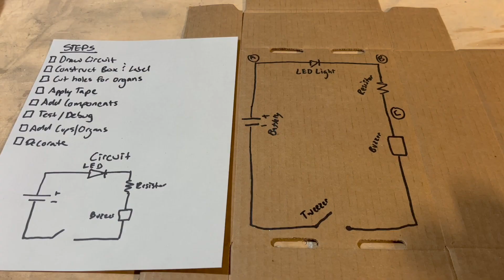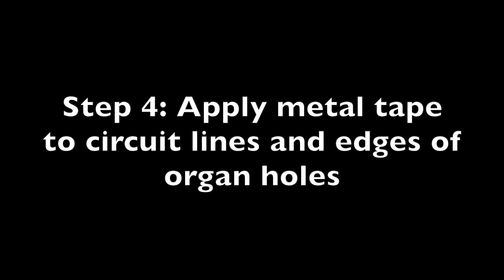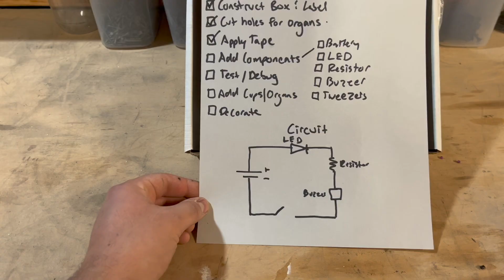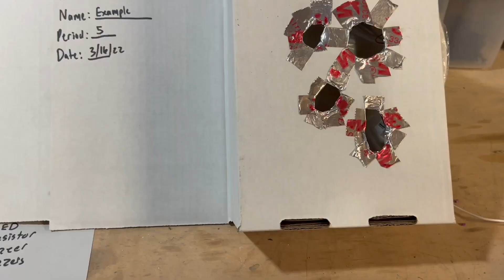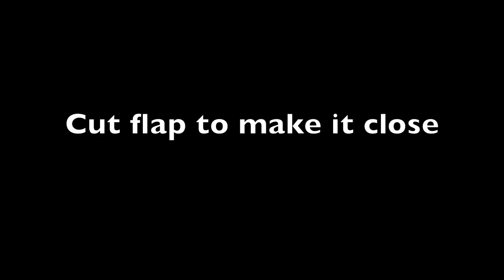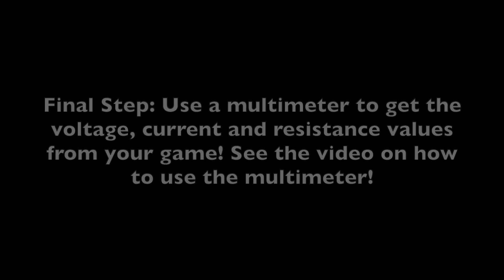Project: How to build the game Operation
Physics, Circuits Project
Electricity and Magnetism
Mr. Mellor 2022